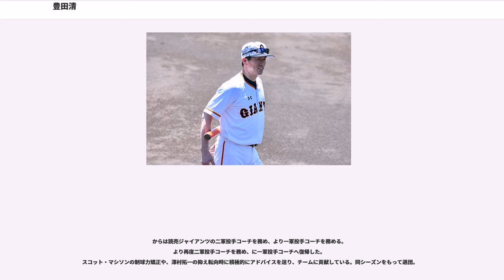豊田清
豊田 清（とよだ きよし、1971年2月2日 - ）は、三重県亀山市出身の元プロ野球選手（投手、右投右打）、コーチ。

鈴鹿高等学校から同朋大学へ進学。1990年愛知大学野球連盟秋季2部リーグ戦では最優秀選手に選ばれる活躍でチーム初の1部リーグ昇格に貢献した。愛知大学野球1部リーグ戦通算9勝16敗。1992年のドラフト会議において西武ライオンズから3位指名を受け、入団。

森祇晶が監督を務めていたとの2年間は一軍での登板はなかった。

はチームOBの東尾修が監督に就任した。9月15日の近鉄バファローズ戦（藤井寺球場）でプロ初登板を果たす。この年は4試合に登板し防御率1.50の成績を残した。

から本格的に先発投手として登板し、7月14日の福岡ダイエーホークス戦（札幌市円山球場）で初勝利。最終的に15試合に登板し、5勝5敗、防御率3.08の成績を残した。

は自身初の二桁勝利を挙げブレイク、5月7日の福岡ダイエー戦（福岡ドーム）では、味方打線が当時のプロ野球記録となる1試合29安打を放って、毎回得点を達成した中での完封勝利（21-0）を挙げている。しかし優勝争い真っ只中の9月に肘痛により登録抹消、手術を行ったため優勝の輪に加われなかった。

は前年の肘手術によりシーズンの大半を棒に振ったが9月に復帰を果たし、念願の優勝を味わう。横浜ベイスターズとの日本シリーズでは第2戦に先発したが、石井琢朗にホームランを浴びるなど敗戦投手となった。チームは第6戦で敗れて2年連続で日本一を逃した。

は6月まで不調に喘ぐが7月以降に完全復活、規定投球回不足ながらも2年ぶりの二桁勝利を挙げた。

も先発を任されたが僅か5勝に終わってしまう。10月8日の対日本ハムファイターズ戦（西武ドーム）ではプロ初セーブを挙げた。

は4月上旬に森慎二の不調・東尾修からの説得もあって抑え投手に転向。8月に3本のサヨナラ本塁打を浴びるなど安定感を欠くこともあった。最終成績は47試合に登板し、5勝3敗28セーブ、防御率2.83と安定感のある投球内容だった。この年限りで東尾は監督を勇退した。

は新監督に伊原春樹が就任した。この年も前年に続いて抑えを任された。同年はさらに安定感を増し、パシフィック・リーグ歴代1位（当時）となる38セーブ（6勝）。最終成績は6勝1敗38セーブで防御率は驚異の0.78だった。

も引き続き守護神として2年連続で最優秀救援投手に輝くなど、日本を代表する抑え投手になった。8月29日にはプロ野球史上15人目の通算100セーブを挙げた。最終的に58試合で2勝3敗38セーブ、防御率1.24の成績だった。

はバッテリーを組んでいた伊東勤が前年現役を引退し監督に就任した。この年は故障で長期離脱した影響で34試合の登板に終わったが、5勝1敗11セーブで防御率は0.98と安定感は抜群だった。チームはリーグ2位で終え、日本ハムとのプレーオフ第1ステージでは第3戦に木元邦之に同点2ラン本塁打を打たれたがその裏に和田一浩のサヨナラ本塁打で第2ステージに進出した。第2ステージのダイエー戦では第5戦のリーグ優勝目前の9回に同点打を打たれるなどここでも安定感を欠いたが、チームは延長10回に勝ち越し、リーグ優勝を果たした。日本シリーズでは3セーブを挙げるなど活躍。第7戦では9回に2失点を喫したが5点のリードがあったため影響はなく、最後の打者を打ち取り胴上げ投手にもなった。

も故障で離脱し、精彩を欠いた投球が目立ち35試合の登板で3勝1敗19セーブ、防御率3.97の成績で終わった。その年のオフにFA権を取得し権利を行使。11月27日に読売ジャイアンツと2年契約を結んだ。

は開幕3戦目で移籍後初セーブを挙げる。その後も好調を維持していたが、5月20日の東北楽天ゴールデンイーグルス戦（フルキャストスタジアム宮城）で9回にホセ・フェルナンデスに逆転サヨナラ3ラン本塁打を浴びて移籍後初めて救援に失敗する。その後も抑えで登板するがチームの大型連敗でも救援失敗を繰り返し、7月14日の東京ヤクルトスワローズ戦で1点リードの9回に登板するもサヨナラ打を浴び、チームは9連敗となり、翌日15日には右肩痛で登録抹消となる。自身の登...